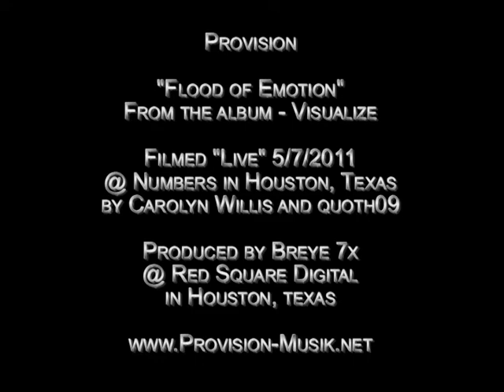Provision - "Flood Of Emotion" @ Numbers - 5/7/11 Houston, TX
Provision performing - "Flood of Emotion"
From the album - Visualize

Breye 7x - Jen Kiser - Matt Willis - Carlos Covarrubias

Filmed "Live" 5/7/2011 @ Numbers
in Houston, Texas by Carolyn Willis and quoth09

@ Red Square Digital in Houston, Texas